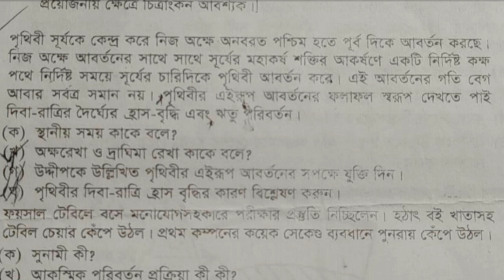Bangladesh Open University SSC Geography suggestion 2022,উন্মুক্ত বিশ্ববিদ্যালয় এসএসসি ভূগোল সাজেশন